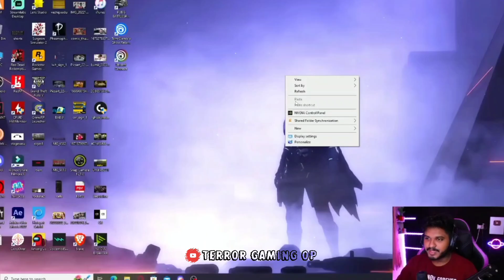RP കാണാൻ പറ്റാത്തോർക്ക് ഫുൾ കോമഡി ആയിരുന്നു 😑